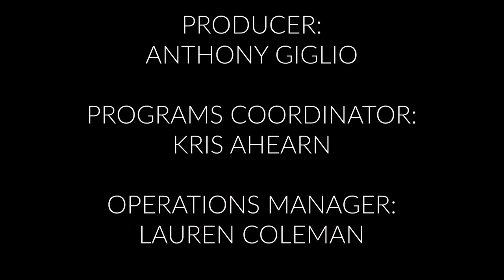America In Crisis Breaking The Cycle of Addiction #30 Julie Gage James L McKeown Boys & Girls Club